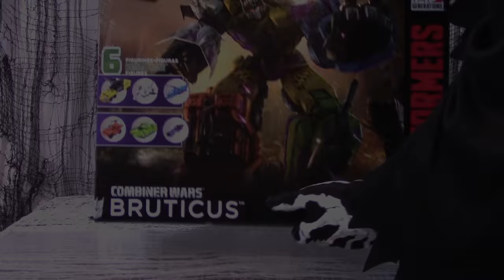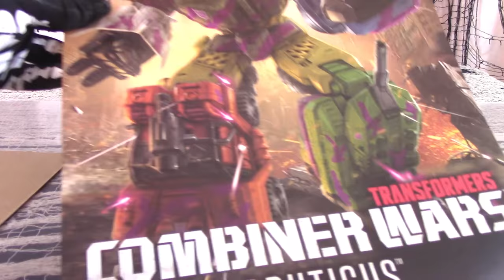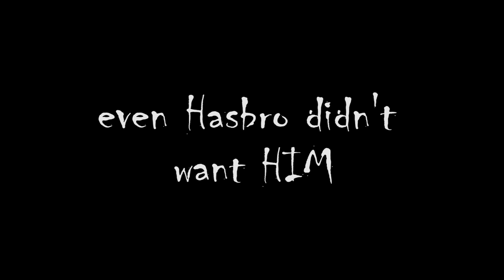Death Reviews: G2 Bruticus Set - Combiner Wars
In the latest G2 offering, Hasbro dishes up a fruit-a-licious repaint set of the Combiner Wars Combaticons with the G2 Bruticus box set!  Each figure, and the gestalt, reviewed so you can see if this set will color you impressed!